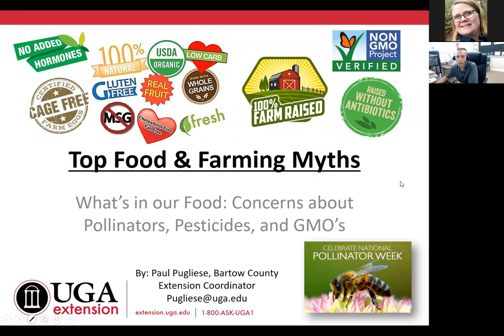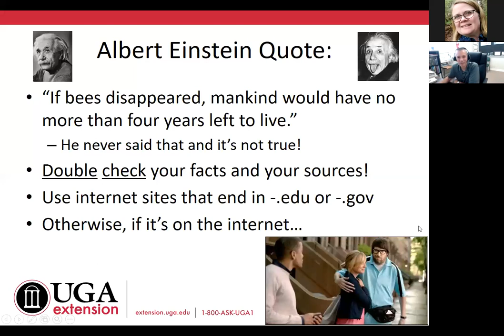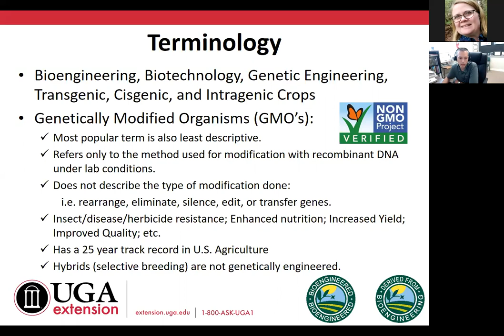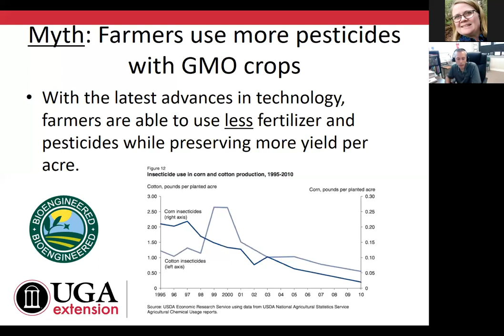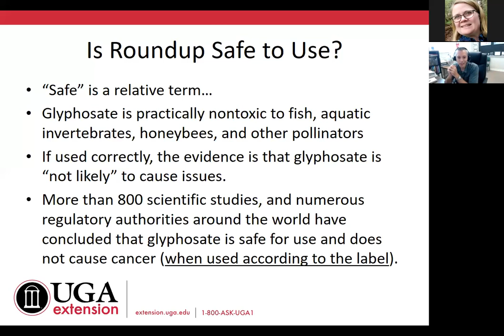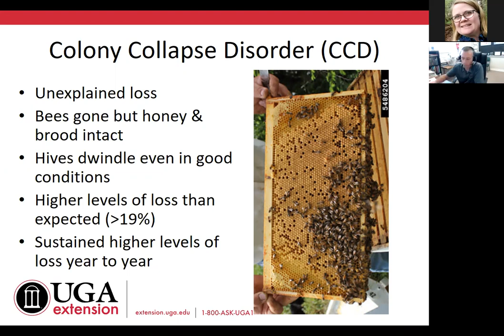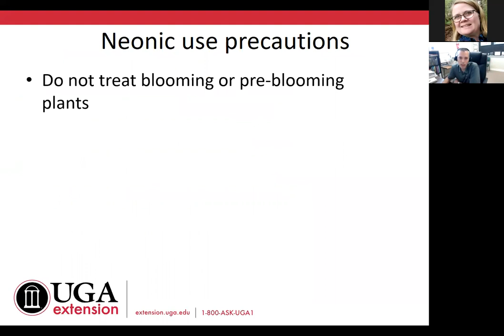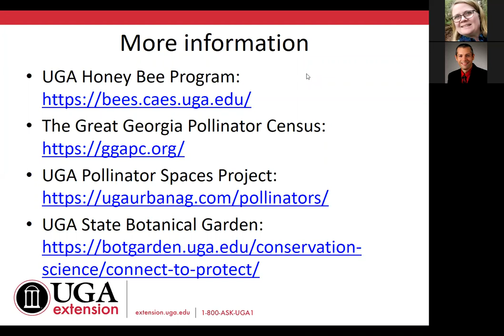Food and Farming Myths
Paul Pugliese shares common myths related to agriculture practices in relation to pollinators for Pollinator Week.